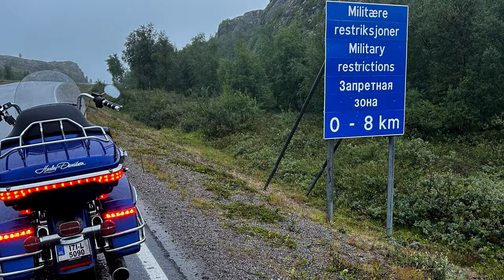E07B Lofoten Henningsvær - Norway on a Harley Road King.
A motorcycle ride across Lofoten from South to North, from Hamnøy to Henningsvær and all the way to Narvik.

TIMESTAMPS
00:00 Intro
00:40 Episode 7 - Part 2
01:10 Leaving Hamnøy
02:40 Fredvang
03:42 Ramberg
04:00 Flakstadøya
06:00 Vestvågøya
07:15 Gimsøya
09:05 Henningsvær
15:21 Laupstad
16:30 Captain Morgan II
17:15 Bjerkvik. Final thoughts.
19:50 Next episode